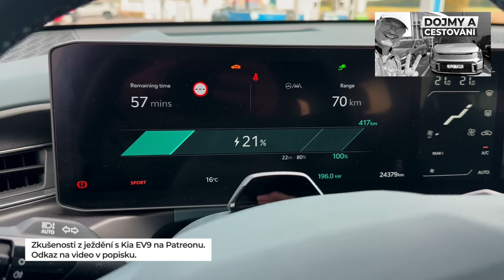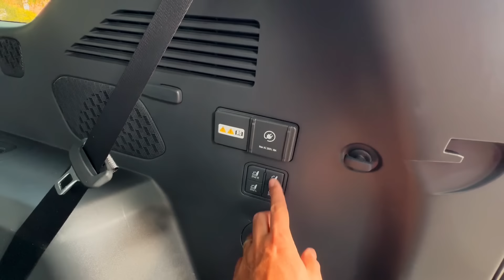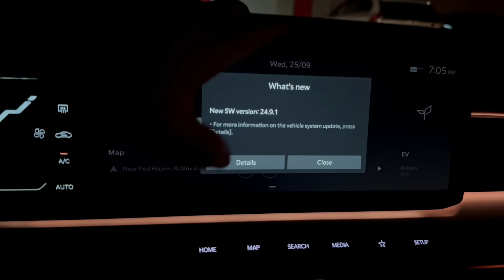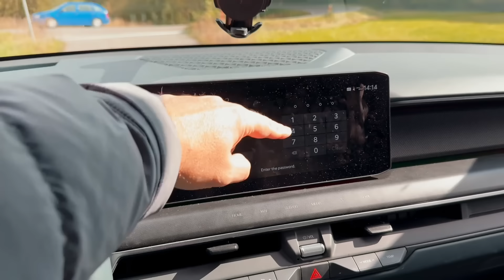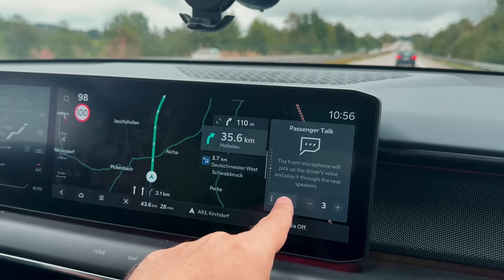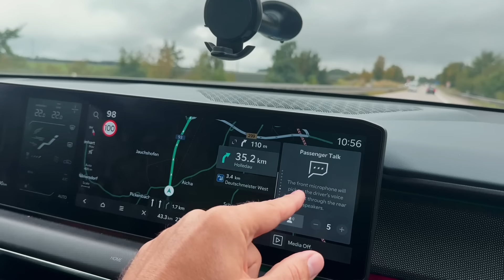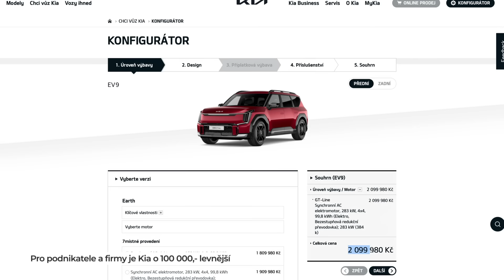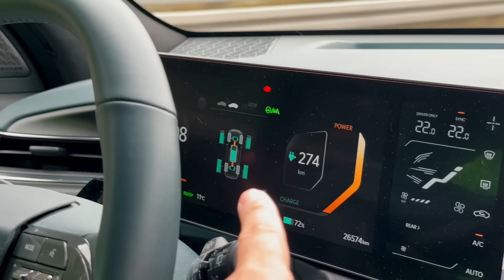Kia EV9 GT-Line: Král na poli rodinných SUV? | BACINA.TV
Kia EV9 přichází jako vážný konkurent Tesly Model X, a to za o kus nižší cenu. Jak si toto sedmimístné SUV vedlo v reálném testu na českých silnicích? Podívejte se na náš detailní rozbor spotřeby, komfortu a technologických vychytávek, které z něj dělají jedno z nejzajímavějších EV pro velkou rodinu.

📚 Kapitoly videa:
▪ 00:00 Kia EV9 GT-Line
▪ 02:06 Přednosti EV9
▪ 03:13 Přední a zadní kufr
▪ 05:07 Nabíjecí port
▪ 06:10 Problém se zamykáním
▪ 08:33 Interiér
▪ 11:41 Druhá řada sedaček
▪ 12:44 Třetí řada sedaček
▪ 15:29 Jízdní vlastnosti
▪ 18:32 Zhodnocení